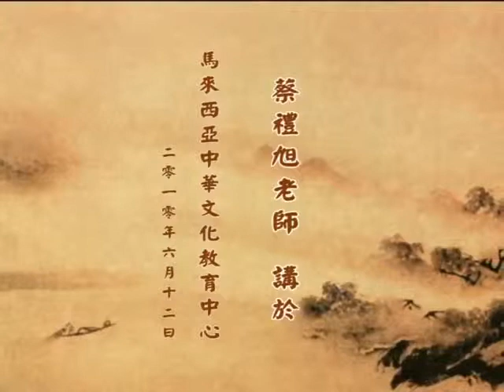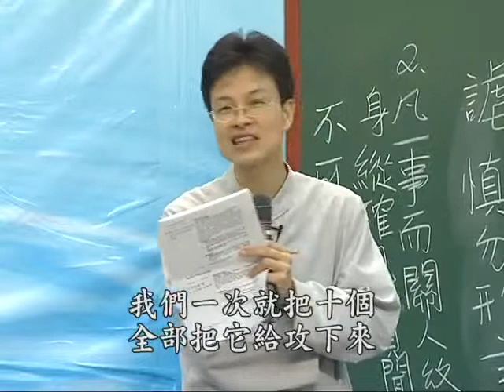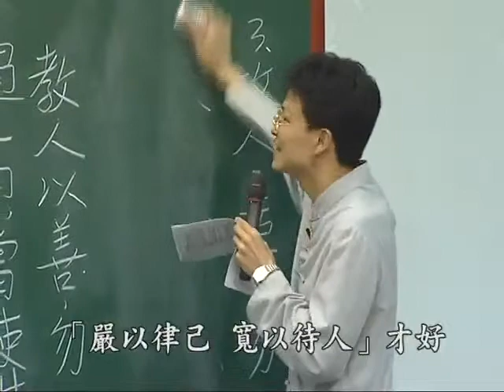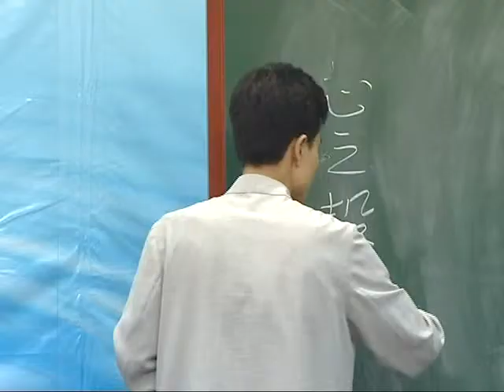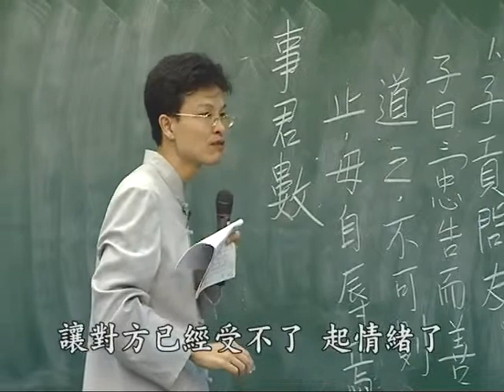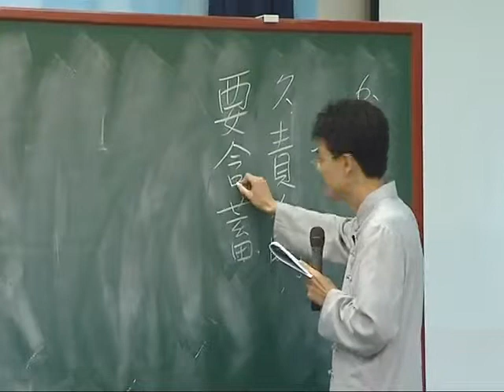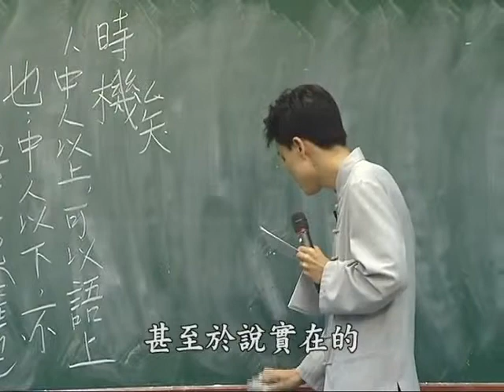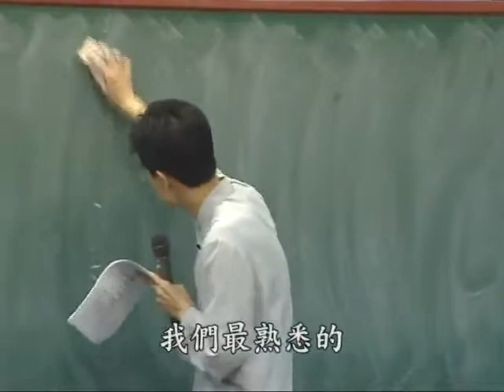蔡禮旭老師 12 文言文—開啟智慧寶藏的鑰匙